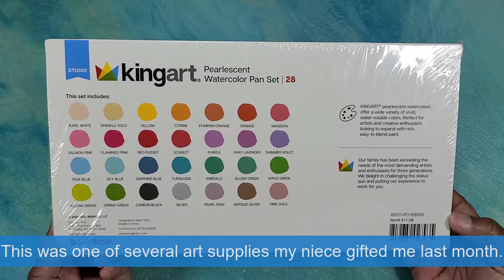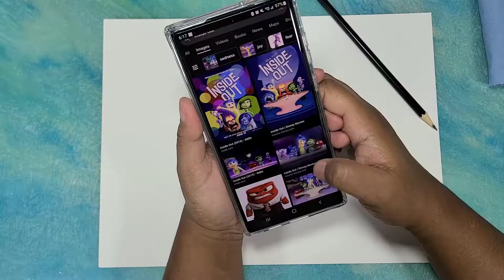Kingart Pearlescent Watercolors | Color Swatching and "Inside Out" Painting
I swatched and painted with the Kingart Pearlescent Watercolor Pan Set my niece gifted me last month for my birthday. As a bonus, I also tried Royal & Langnickel synthetic sable paintbrushes.

In case you want to skip through the video:
0:01 A look at the pan set and paintbrushes
1:09 Swatching the paint colors
2:08 Painting "Inside Out" characters
4:05 Final look